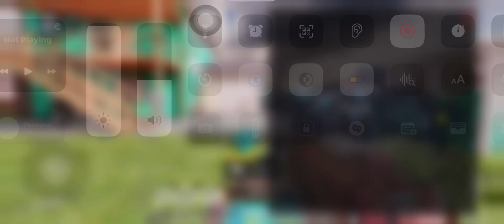Call of Duty mobile Nuke Town kill confirmed must watch 🔥🔥🔥